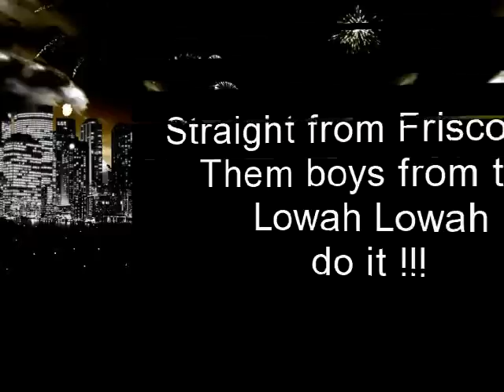Cynickal Da Man (UPSTATE SURENOS) MoneyClicka Records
New Song called I do It !!! or please stop by and like the page for me .. Thank you